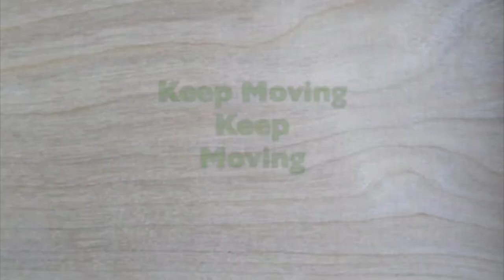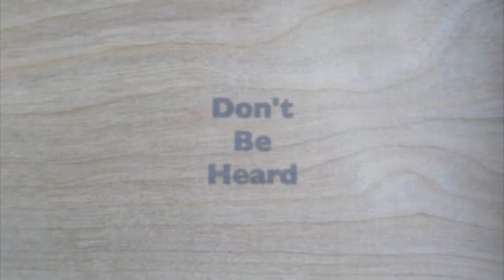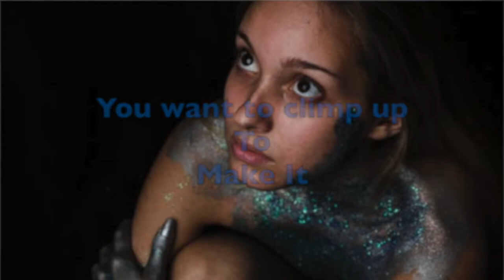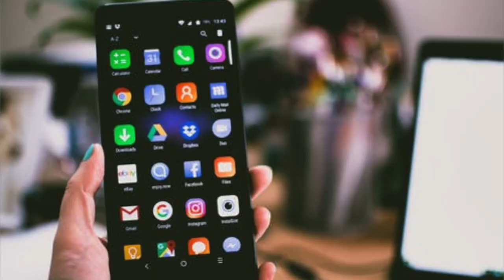Traffic Jam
Dear Child of God.  Why worry when you know that you are an Overcomer.  Stay Blessed!  (Holy, Healthy, Wealthy)